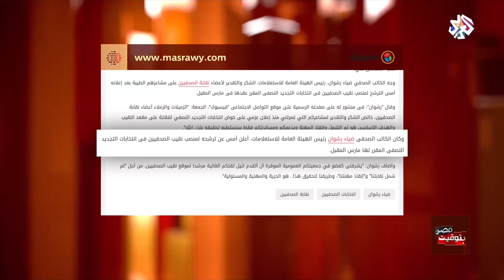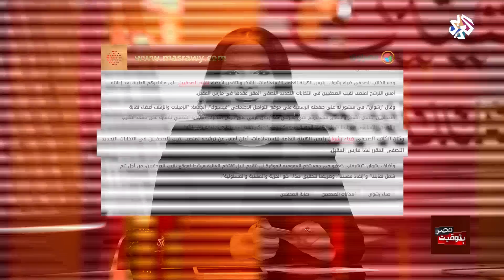بتوقيت مصر | جديد انتخابات نقابة الصحفيين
تساؤلات بشأن توقيع نقيب الصحفيين لبروتوكول تعاون مع وزارة الانتاج الحربي قبل أيام من فتح باب الترشح لانتخابات النقابة، وقراءة في إعلان رئيس الهيئة العامة للاستعلامات ضياء رشوان ترشحه منافسا للنقيب الحالي.